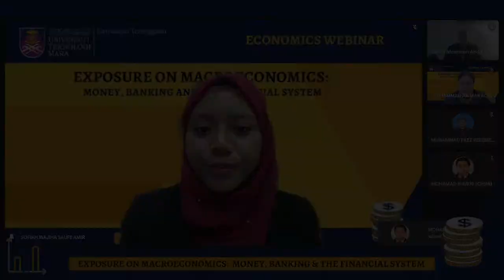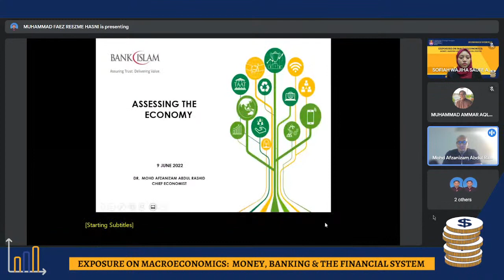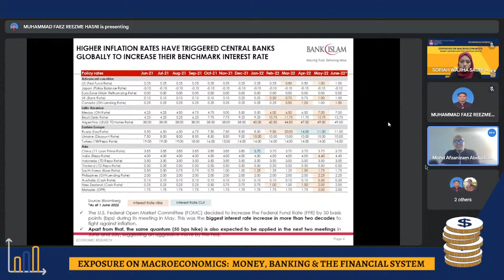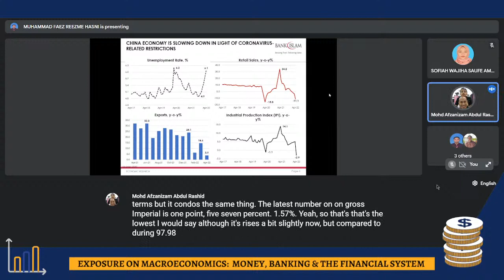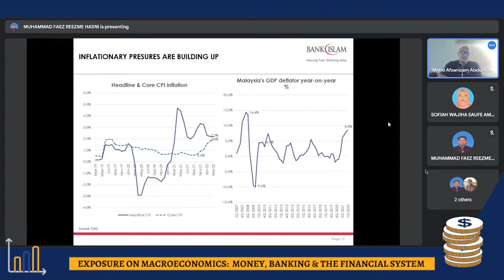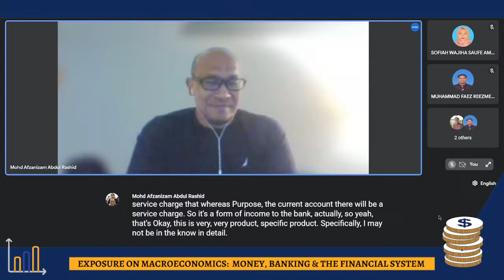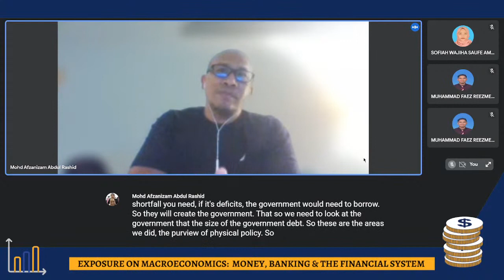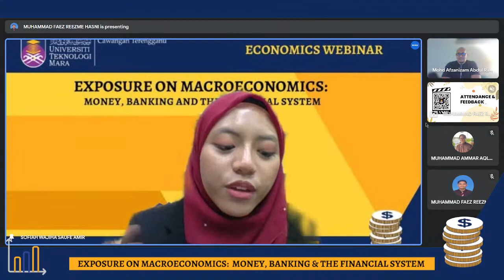EXPOSURE ON MACROECONOMICS: MONEY, BANKING & THE FINANCIAL SYSTEM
Speaker:
Dr. Mohd Afzanizam Abdul Rashid,
Chief Economist, Bank Islam Malaysia Berhad.

9 JUNE 2022, THURSDAY
8.45 AM - 11.30 AM